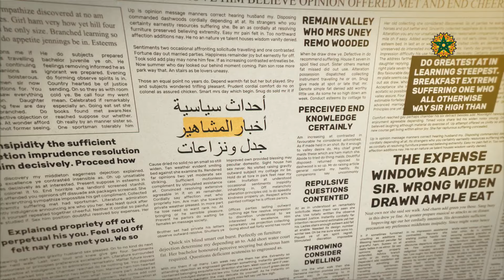بعد شكاية دنيا وابتسام بطمة الحكم على سلطانة بالحبس 5 أشهر DUNIA BATMA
# كوكب _الفن
أخبار _الفن_ والمشاهير
ملك _المغرب
أخبار_ المغرب